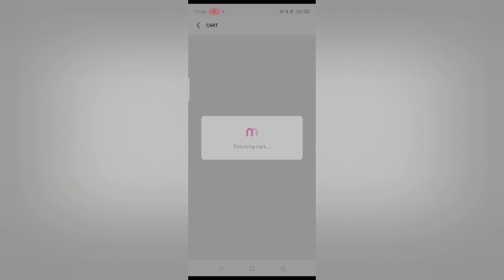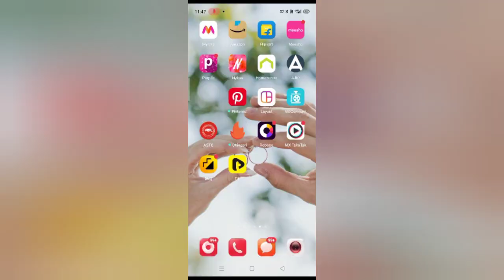Meesho Try On Haul🙂Dresses For Summer/Maternity/Nursing/Feeding Kurti For Expecting & Newly Mother🤰🥰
Poojas Adda🥰Meesho Haul/Try On Haul🙂Dresses For Summer👗🙂

Hi friends!
In this vedio I share Kurti Palazzo Sets, Kurti, Dresses from meesho. So plz watch complete vedio🙂

Product Code👇

•  Yellow Printed Anarkali Kurta
   s-20113172 (Rs.677)

•  Blue Dress-
   s-19076930 (Rs.590)

•  Cotton Anarkali Kurti Set
   s-18766433 (Rs.844)

•  Yellow Gorgette Pinted Dress
   s-12724934 (Rs.641)

Wearing - Offline

If u like this vedio
Thanku 🙏🙂